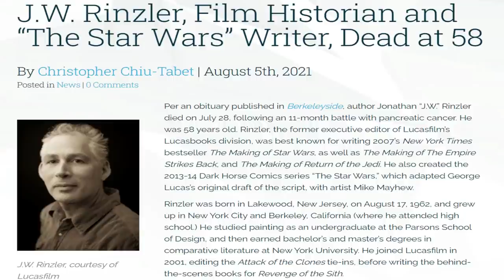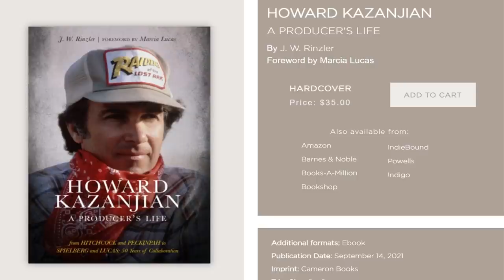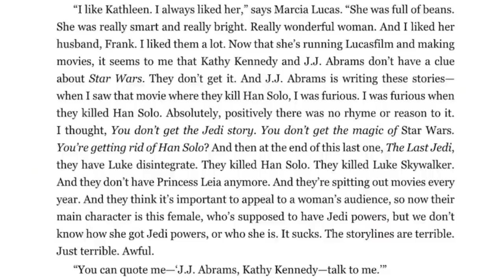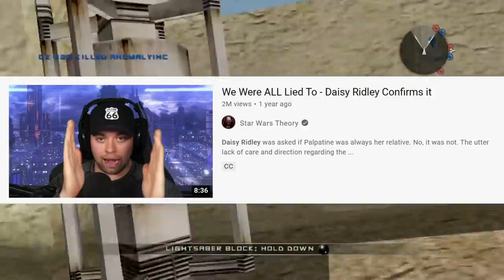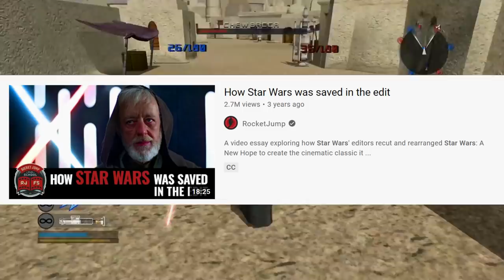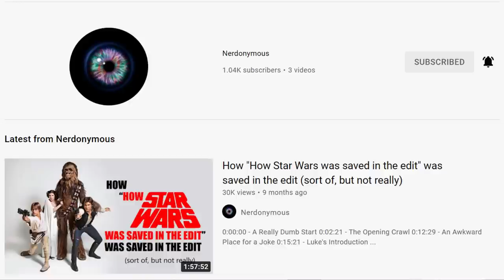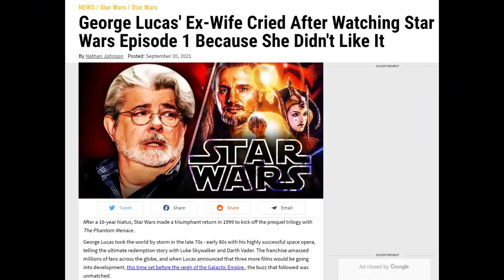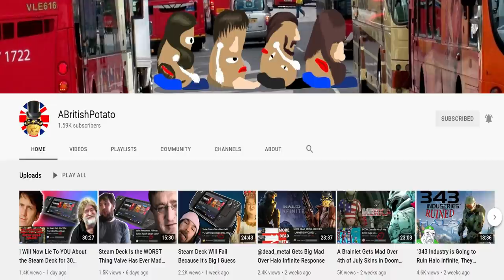George Lucas Ex Wife DESTROYS Disney Star Wars & DEBUNKS Saved In the Edit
Marcia Lucas FINALLY gives her honest take on the Disney Star Wars Sequel Trilogy & reveals that she DID NOT save Star Wars tn the edit